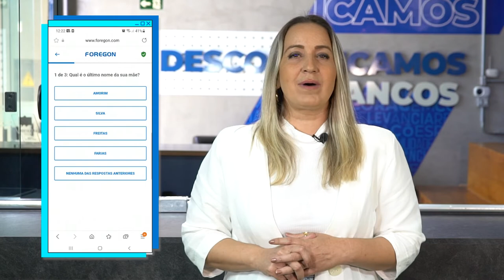SCORE - O que é e como consultar o seu? - Foregon.com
Score de crédito. Talvez você já tenha ouvido falar dele, mas ainda não saiba como ele influencia no seu dia a dia. Seja na hora de pedir um cartão de crédito, alugar um imóvel, fazer um financiamento, ele sempre é avaliado.

Nesse vídeo, nós te explicamos como funciona essa pontuação e como consultá-la gratuitamente na Foregon.